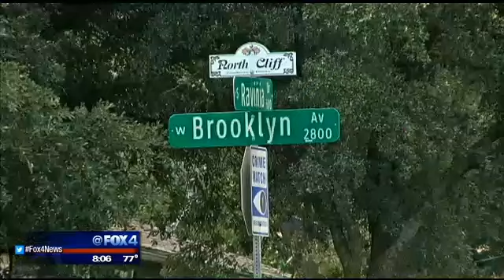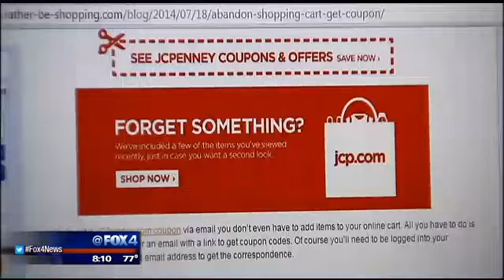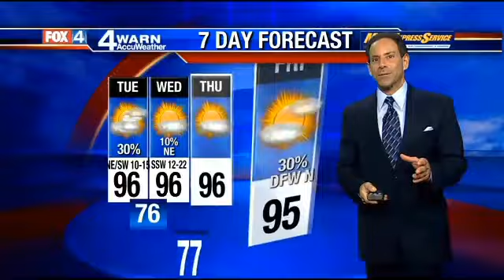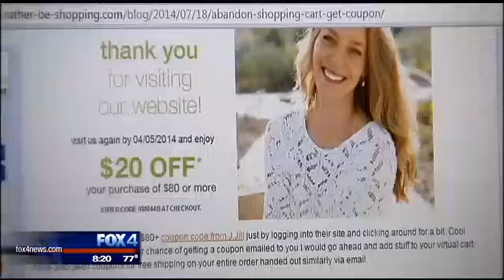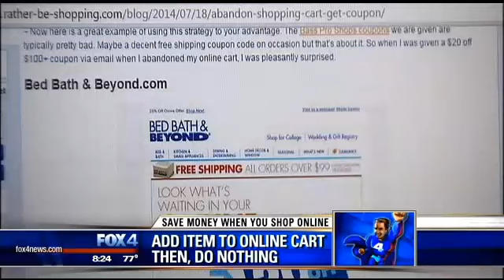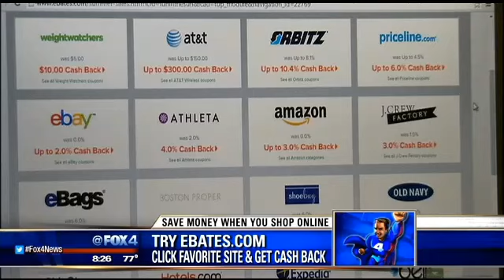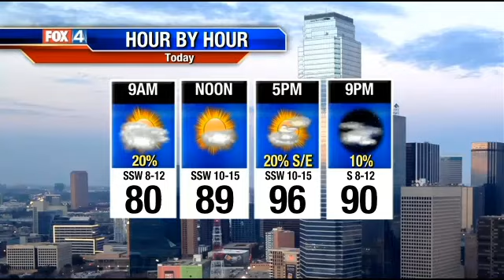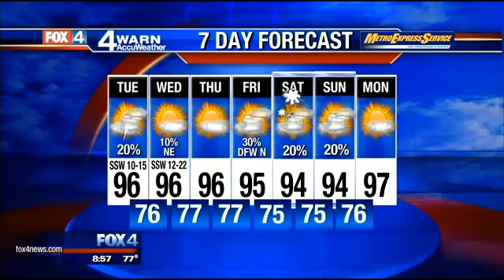Chicken Souvlaki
&nbsp;Cooking instructor Lorie Fangio shares the recipes for a 3-course Fourth of July meal.